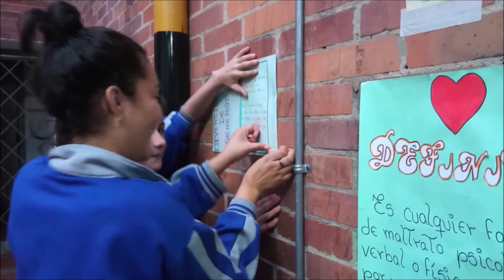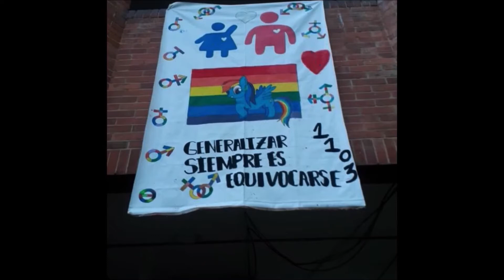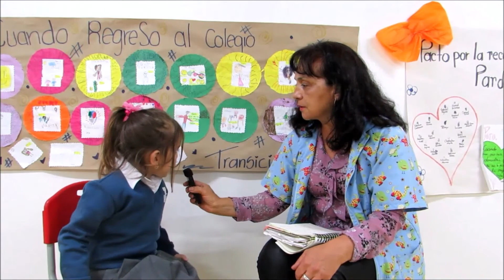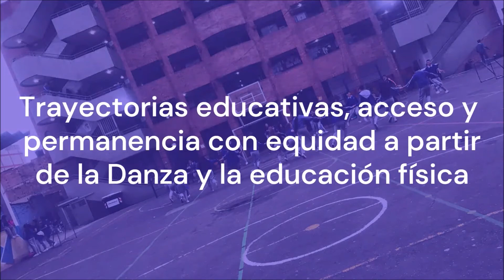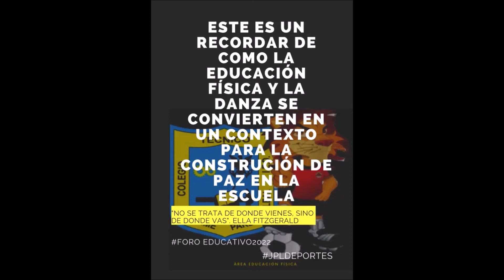Foro Distrital 2022 Colegio técnico Jaime Pardo Leal